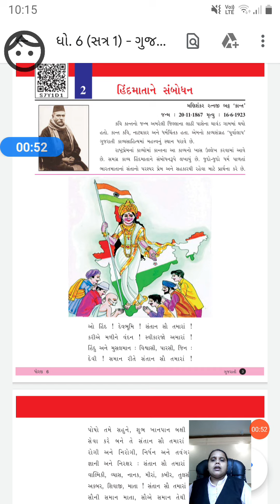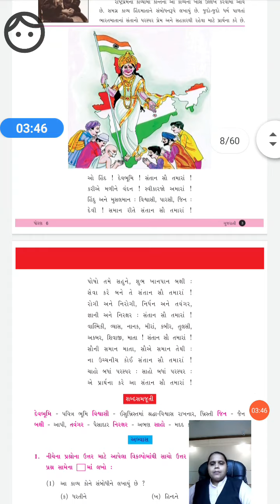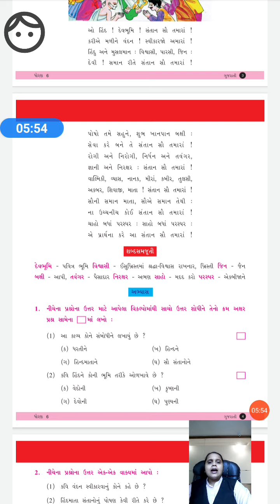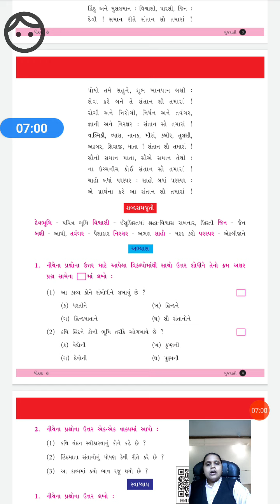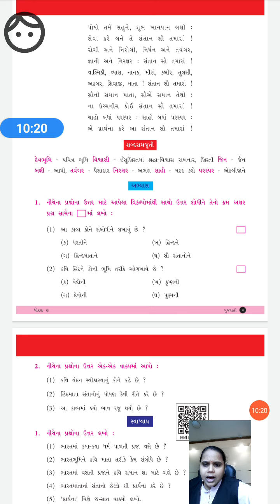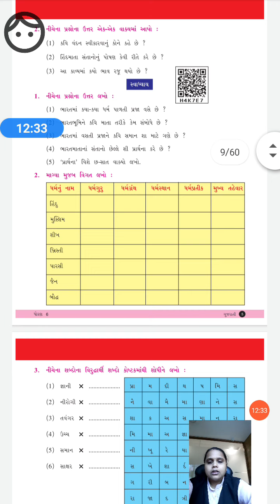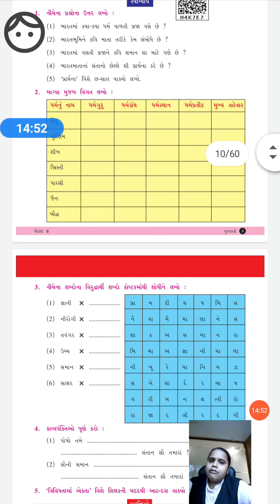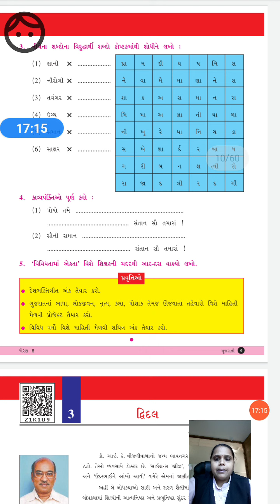ધોરણ - 6 || સત્ર - 1 || વિષય :- ગુજરાતી || કાવ્ય - 2 || હિંદમાતાને સંબોધન || હરિકૃષ્ણ સ્કૂલ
ધોરણ - 6 || સત્ર - 1 || વિષય :- ગુજરાતી || કાવ્ય - 2 || હિંદમાતાને સંબોધન || હરિકૃષ્ણ ઇન્ટરનેશનલ સ્કૂલ